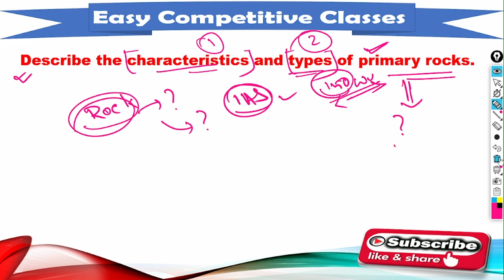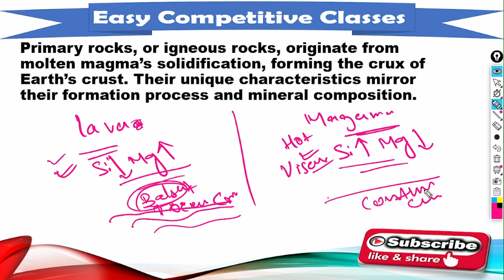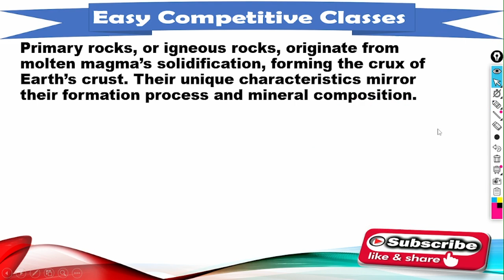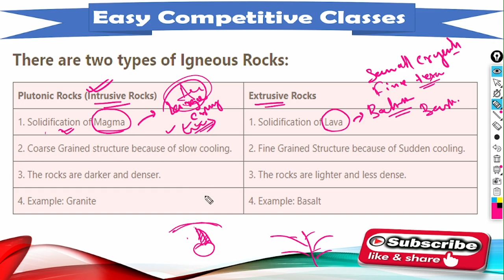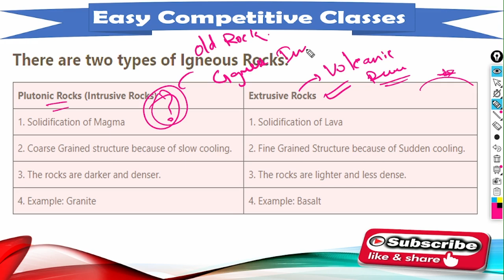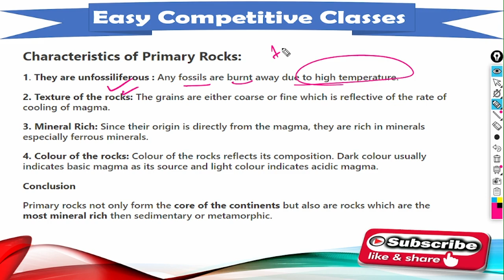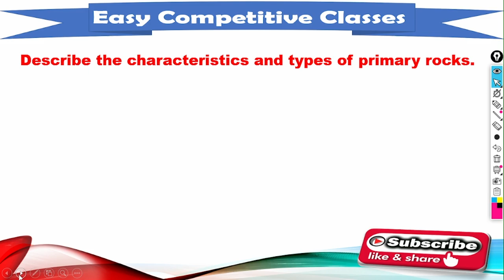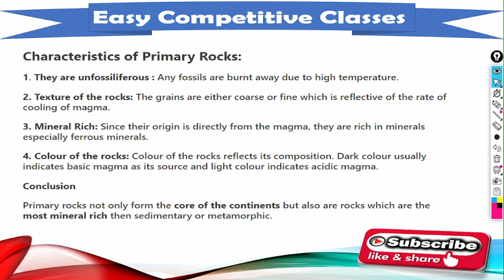Mains Answer Writing ✍ for OPSC OCS Mains 2022_23 //Lecture- 7 _ସରଳ ଓଡ଼ିଆରେ....